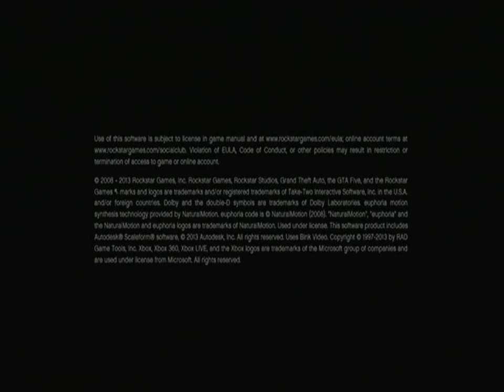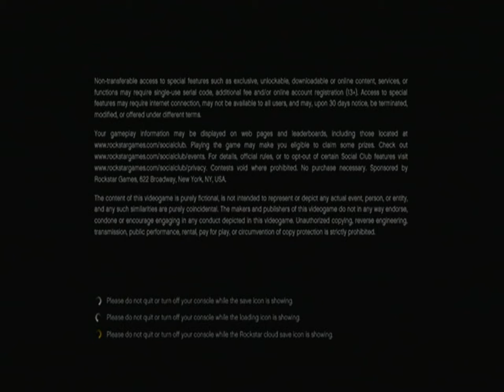GTA 5 | Lets Play | #1